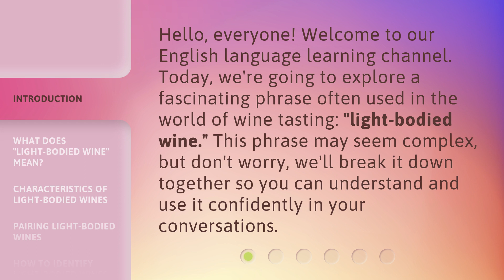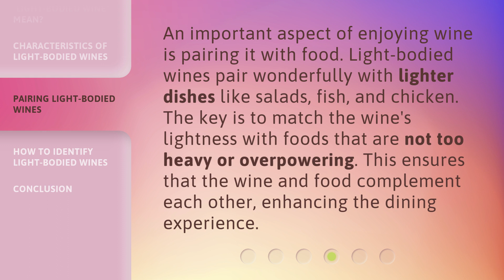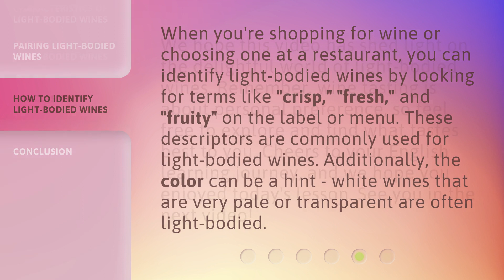Understanding "Light-bodied Wine": A Guide for English Language Learners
Unraveling the Secrets of Light-bodied Wine: A Guide for English Language Learners • Embark on a journey to unlock the mysteries of light-bodied wine with this comprehensive guide tailored specifically for English language learners. From its delicate flavors to food pairing suggestions, this video will equip you with the knowledge to confidently navigate the world of wine. Cheers to expanding your palate and language skills!

00:00 • Introduction - Understanding "Light-bodied Wine": A Guide for English Language Learners
00:32 • What Does "Light-bodied Wine" Mean?
01:06 • Characteristics of Light-bodied Wines
01:31 • Pairing Light-bodied Wines
01:57 • How to Identify Light-bodied Wines